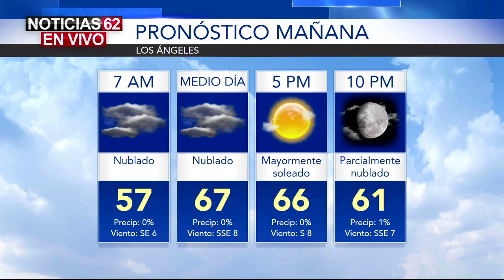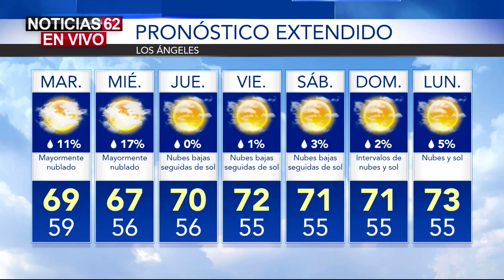El clima en Los Ángeles – Noticias 62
Vamos ahora al segmento del clima, con sanelly quintero.